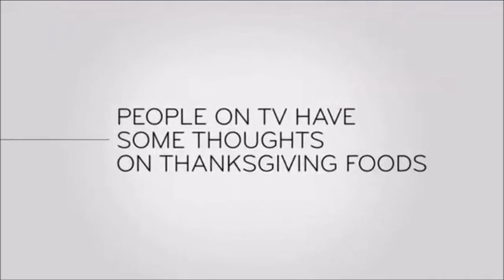Last Week Tonight - And Now This: People on TV Have Some Thoughts on Thanksgiving Foods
From the November 20, 2022 episode of "Last Week Tonight with John Oliver".